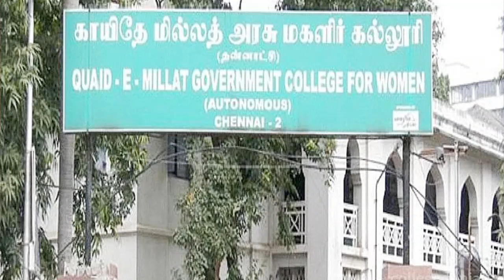AST News | இன்றைய முதன்மை செய்திகள்| 05-April-2022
*கோழியைத் திருடினால் உடனே சிறை; பில்லியன் கணக்கில் திருடினால் சுதந்திரம் இதுதான் மலேசிய நீதி: மகாதீர் புலம்பல்!*

*டாக்டர் மகாதீரிடம் விசாரணை இல்லை: -புக்கிட் அமான்*

*இபிஎஃப் நிதி 20 பில்லியன் மீட்பு!*